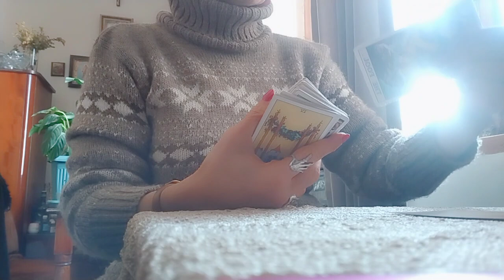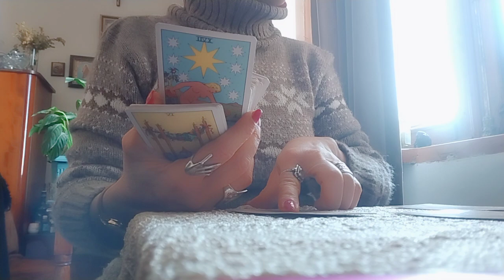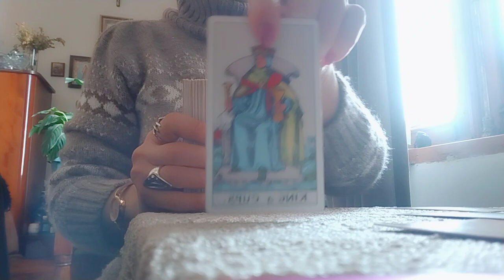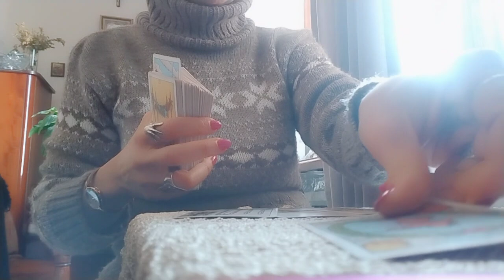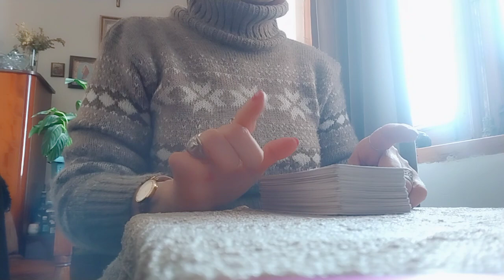.თქვენი გზა წარმატებისკენ. ვის არ სურს თქვენი წარმატება?!✨🃏✨